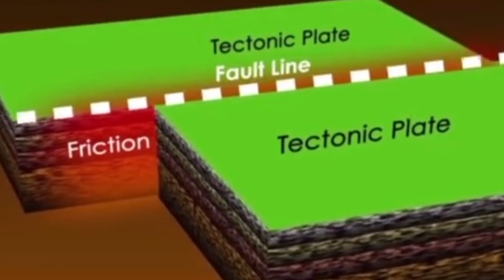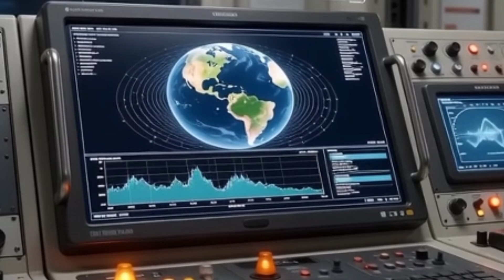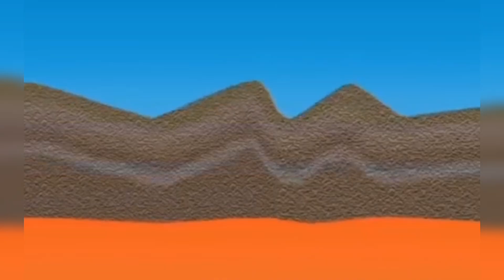Ring of Fire Stress Increasing — Semeru Shows the Warning Signs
Mount Semeru in East Java has entered another phase of elevated activity, producing explosive ash emissions, rapid column collapses, and fast-moving pyroclastic density currents on its southeastern flank. Satellite data and ground observations confirm thermal anomalies, crater changes, and expanding fractures around the summit area, all consistent with increasing internal pressure.

This episode occurs during a period of heightened volcanic and seismic activity across the Pacific Ring of Fire. Multiple arcs — including the Philippines, Japan, Alaska, Central America, and the Andes — have shown recent unrest, suggesting a broader redistribution of tectonic stress along several major subduction zones.

Semeru sits above the highly active Sunda subduction system, where the Indo-Australian Plate descends beneath the Eurasian Plate. Changes in seismic tremor, gas emissions, and surface deformation across this arc indicate deeper magmatic movement and potential shifts within the subducting slab.

This video examines:

• The latest eruptive behavior at Semeru
• Evidence of rising pressure within the Sunda Arc
• Regional volcanic patterns across the Ring of Fire
• How plate movement may be influencing recent activity
• Key indicators to watch in the coming days

Semeru continues to act as an important indicator volcano for the Java segment of the Ring of Fire. Ongoing monitoring is essential as regional tectonic stresses evolve.